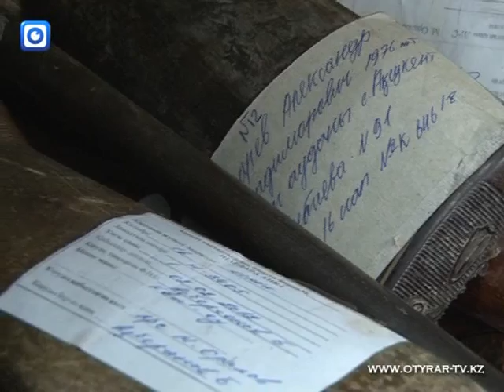Незарегистрированного оружия в Шымкенте очень много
В Южном Казахстане завершилась акция по выкупу незарегистрированного оружия, по ее итогам наша область заняла в республике первое место. Об этом нам сообщили в лицензионно-разрешительной системе ДВД ЮКО.

За два месяца южане сдали 2214 единиц незарегистрированного оружия. В общей сложности, в полицию с заявлением о добровольной сдачи обратились 1499 граждан. Все они освобождены от уголовного наказания и получат за свое оружие денежную компенсацию.